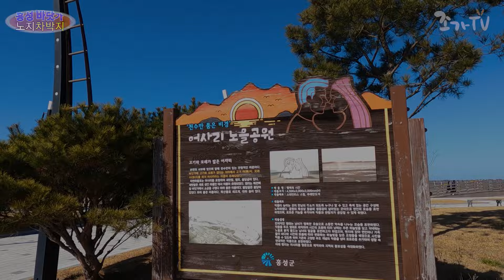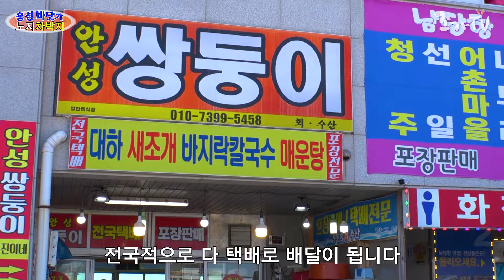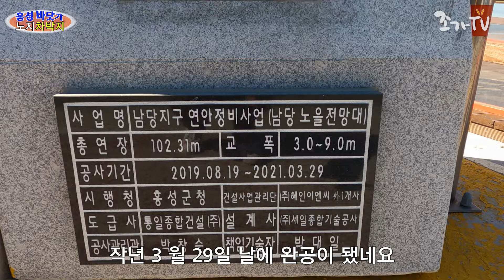뷰가 있는 노지 캠핑 차박지 어사리 노을공원,남당항 방파제,남당노을전망대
남당항 근처 노지차박 캠핑지 리뷰입니다.
항상 클린캠핑해주세요